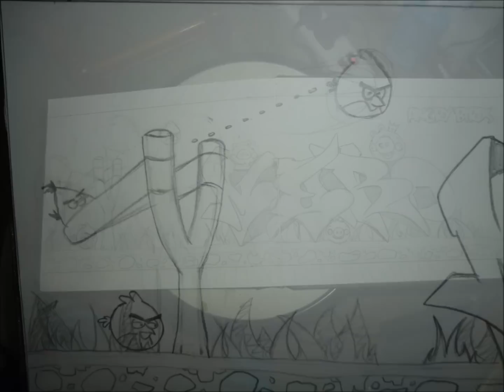Angry Birds theme graffiti by: Nero1